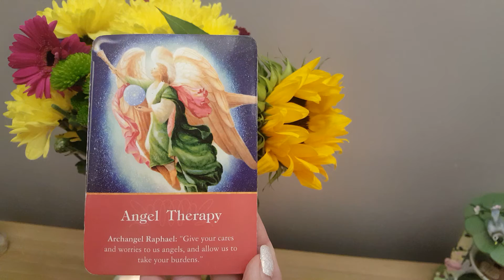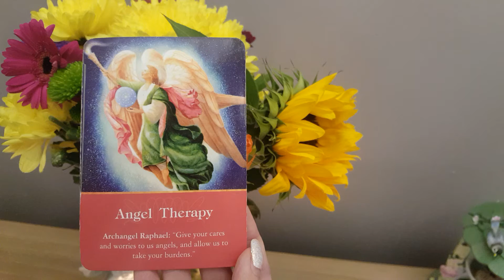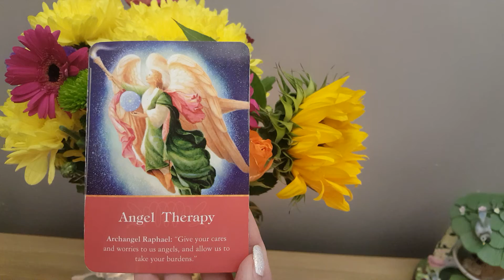Pick a card!! 1 of 45 Angel card message from your angels. Claire Stone. The Archangel Oracle.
Got a question? Take a deep breath and ask it as you hover your curser over these videos, select the one you feel drawn to. Claire Stone, Ancient Wisdom Modern Woman.